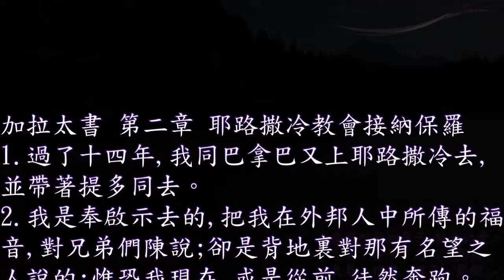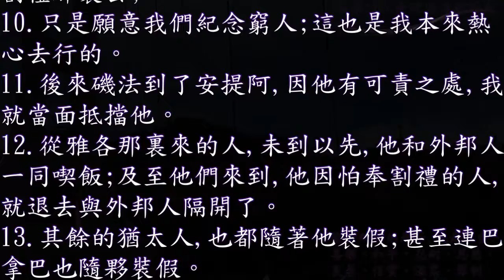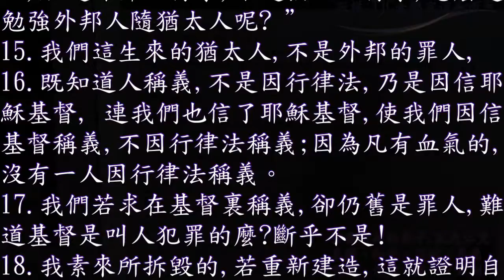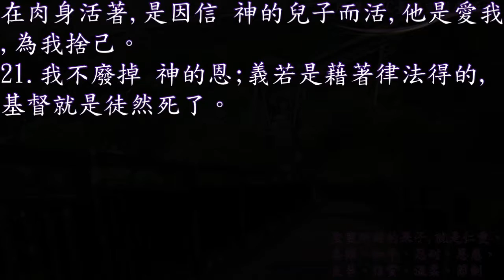加拉太書 02 章